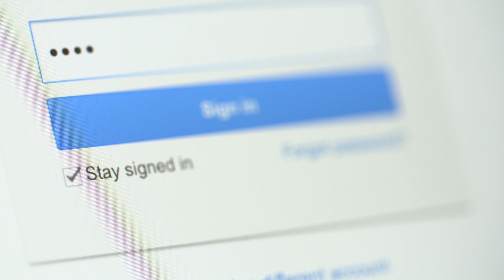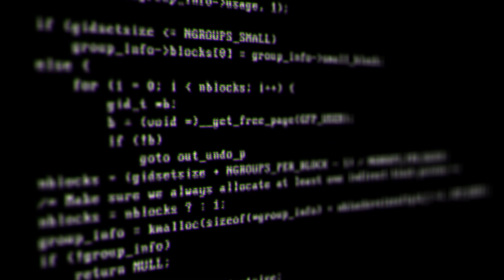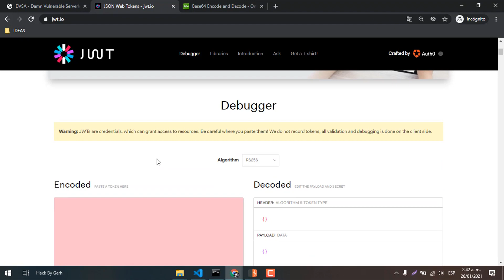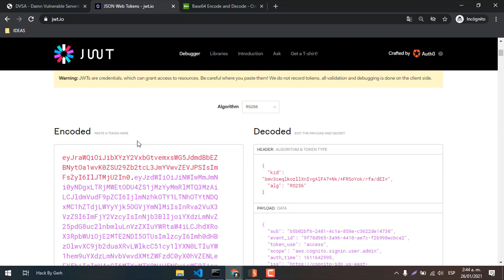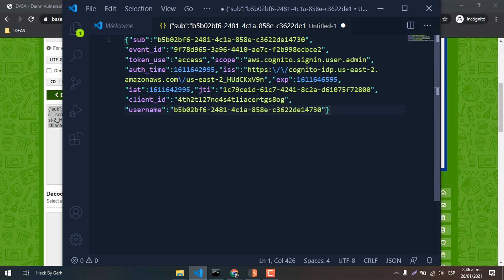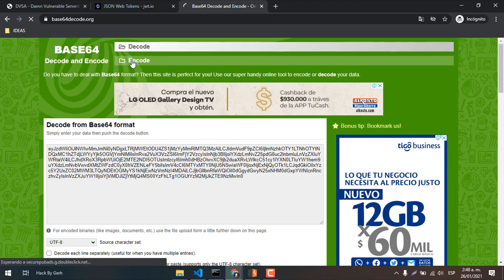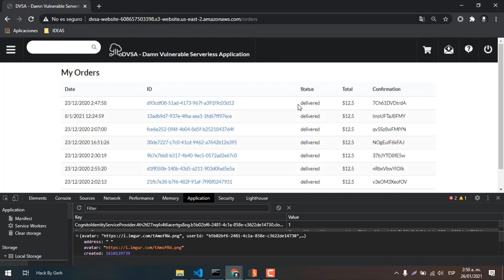Como HACKEAR Json Web Token (JWT) | Broken Authentication | OWASP - DVSA - CLOUD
Hello Cyber-Spartans!! 😎
En el presente video, estaremos aprendiendo a como podemos burlar mecanismos de seguridad con el objetivo de tener acceso a información sensible y para ello estaremos manipulando un token JWT.
Este laboratorio web utiliza AWS Cognito para la autenticación. El encabezado de autorización es un JSON Web Token (JWT) que contiene toda la información del usuario. Sin embargo, la aplicación no verifica la firma del JWT y, por lo tanto, es posible enviar solicitudes y hacerse pasar por otros usuarios.

▶ JWT (JSON Web Token) es un estándar qué está dentro del documento RFC 7519. En el mismo se define un mecanismo para poder propagar entre dos partes, y de forma segura, la identidad de un determinado usuario, además con una serie de claims o privilegios.

▶ Un TOKEN JWT, se trata de una cadena de texto que tiene tres partes codificadas en Base64, cada una de ellas separadas por un punto.

🎩 Enlace del laboratorio vulnerable - (OWASP - DVSA):

💎 RECOMENDACIONES 💎
✔ Emitir siempre tokens firmados.
✔ Poner fecha de expiración e identificador único.
✔ No aceptar tokens sin firma.
✔ Validar claims de cabecera.
✔ Validar siempre emisor y destinatarios.
✔ Almacenar las claves de firma por emisor y algoritmo.

✅ La firma es el único medio de verificar que los datos contenidos dentro son de confianza. La primera validación que debemos hacer, después de verificar el formato, es que el token está firmado. Esta opción tiene que estar siempre activada, si no un atacante podría capturar un token, quitar la firma, modificarlo a su antojo y reenviarlo. No aceptar nunca un token con ‘alg: «none»’ en su cabecera. La mejor protección es validar siempre que el campo alg contiene un valor de entre un conjunto específico que definamos, cuanto más pequeño mejor.

0:00​ Intro del canal
0:10 Advertencia
0:17 Introducción al videotutorial
0:51 conceptos relacionados a JWT
1:34 explicando el escenario del lab
2:03 Interceptando el trafico con burp
2:15 Analizando una peticion que requiere post-autenticacion
2:45 Como realizar un Debugging JWT
3:26 Copiando el payload en base64 de jwt para decodificarlo
3:40 Decodificando un cadena de base64 para manipular los datos
3:46 Manipulando el payload para comprometer otro usuario
4:00 Identificando los userid de cada usuario
5:00 Codificando el payload manipulado en base64
5:11 Unificando el token JWT con los datos manipulados
5:29 Obteniendo información de otro usuario con el token creado
6:36 Ending

⚠️ TODO mi contenido publicado se realiza con fines educativos, informativos y éticos.
¡NO SOY RESPONSABLE DEL MAL USO QUE LE PUEDAN DAR! ⚠️